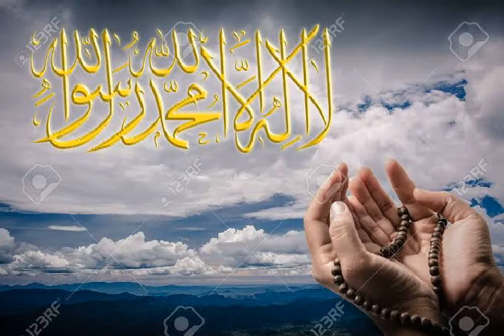beautiful nazam نور رمضان